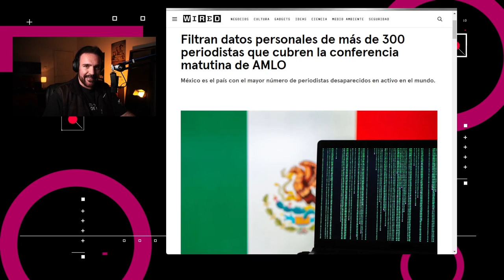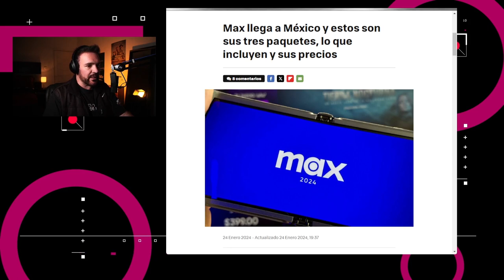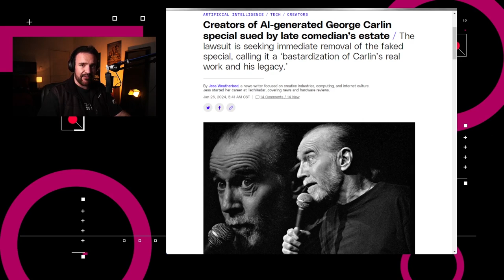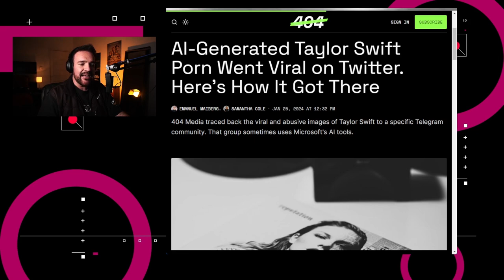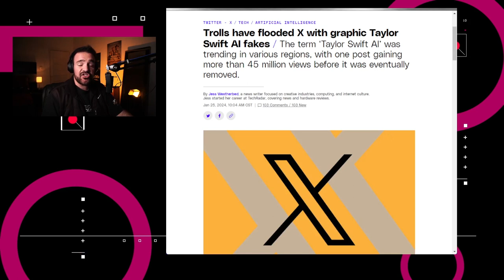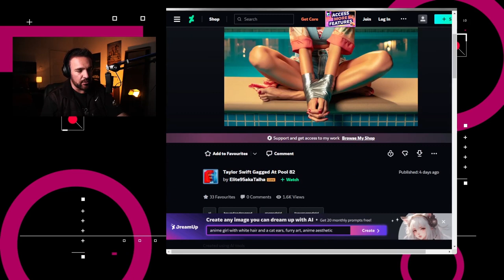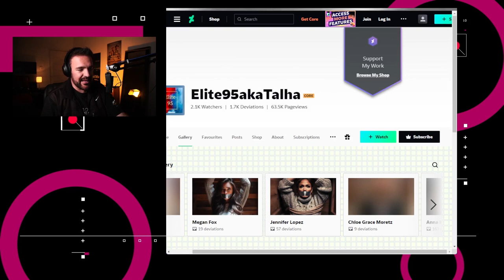El problema de los Fake Nudes - NTX 348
Filtran información de periodistas mexicanos, Apple permite tiendas de apps de terceros, y proliferan los Fake Nudes en X

Puedes apoyar la realización de este programa con una suscripción. Más información por acá

Notas

00:15 Filtran datos de más de 300 periodistas mexicanos
00:43 Max anuncia fecha y precios para México
01:14 Apple permite tiendas de apps alternativas
01:49 Demandan por uso no permitido de imagen George Carlin
02:25 Proliferan Fake Nudes de Taylor Swift en X
03:58 Análisi: El Problema con los Fake Nudes